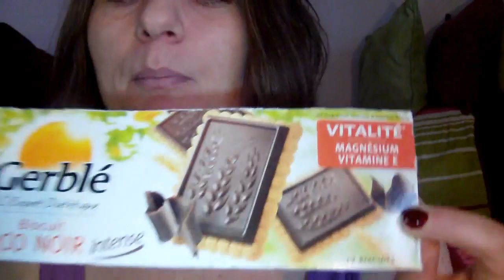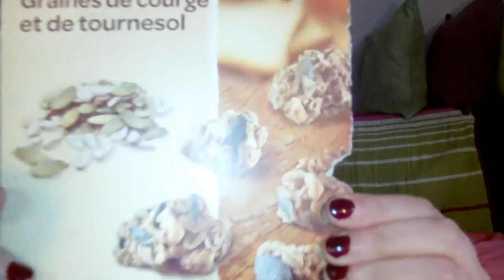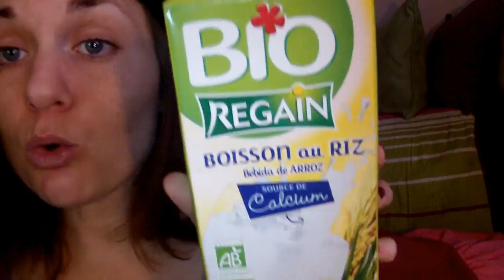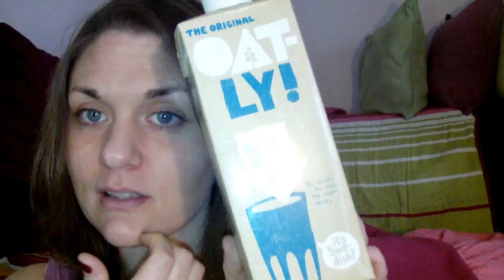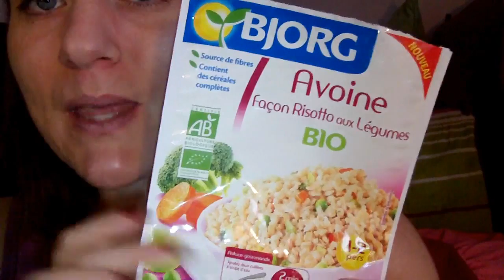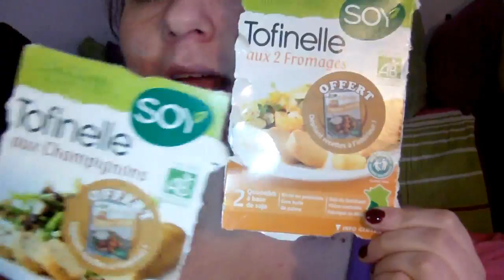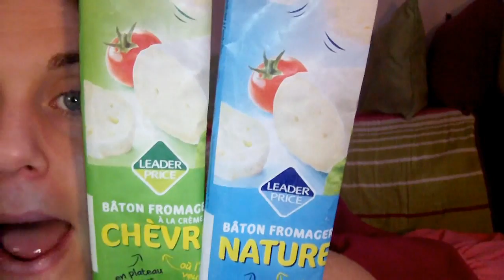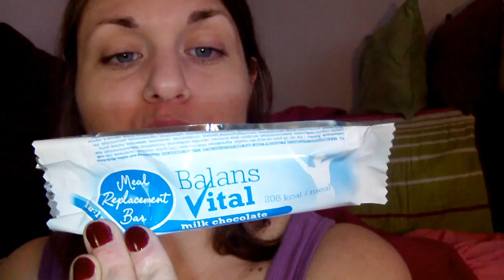Confessions Kilos : Bilan du 1er mois